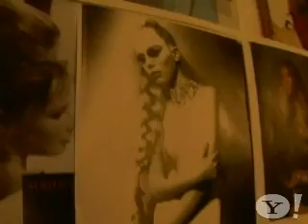(Beyonce) The Making of "Upgrade U"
This is a short clip of the making of the video "Upgrade U" by the Queen Beyonce.